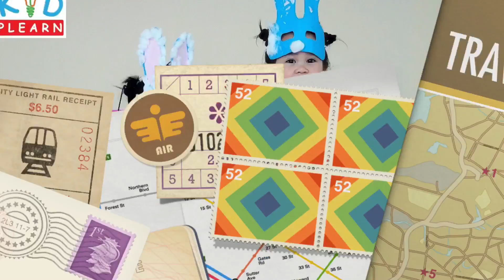B is for BEE @ KIDPLEARN SCHOOL